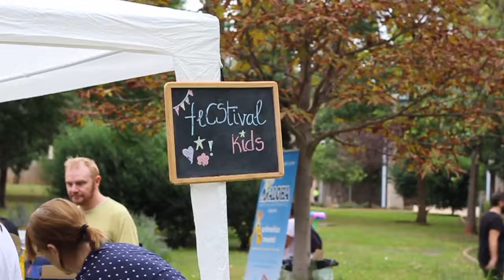AUDICIONES // Mondo Rítmic en el FeCStival 2017 // Mondo Rítmic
Mondo Rítmic se desplaza al FeCStival para impartir su taller de sensibilización musical para niños de 3 a 5 años. Además los combos actuaron en el escenario principal demostrando de lo que son capaces!!